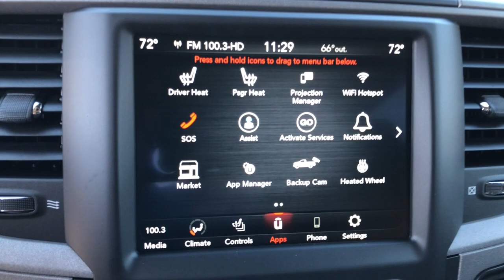2021 Ram 1500_Classic Knoxville, Farragut, Oak Ridge, Maryville, Gatlinburg, TN 50128157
Delmonico Red Pearl Coat New 2021 Ram 1500_Classic available in Knoxville, Tennessee at Jim Cogdill CDJR. Servicing the Farragut, Oak Ridge, Maryville, Gatlinburg, TN area.
2021 Ram 1500_Classic Tradesman 4x4 Crew Cab 57 Box - Stock#: 50128157 - VIN#: 3C6RR7KT3MG710001

Heated Seats Bed Liner 4x4 Back-Up Camera Hitch ELECTRONICS GROUP TRAILER TOW GROUP TRADESMAN SXT PACKAGE INTERIOR COLD WEATHER GROUP. FUEL EFFICIENT 21 MPG Hwy/15 MPG City! Tradesman trim Delmonico Red Pearl Coat exterior KEY FEATURES INCLUDE: 4x4 Back-Up Camera. OPTION PACKAGES: TRADESMAN SXT PACKAGE Bright Rear Bumper SiriusXM Satellite Radio SiriusXM Radio Service No Satellite Coverage w/HI/AK/PR/VI/GU For More Info Call Wheels: 20 x 8.0 Aluminum Front Fog Lamps Bright Grille Carpet Floor Covering Rear Floor Mats Front Floor Mats Remote Keyless Entry w/All-Secure Bright Front Bumper Tires: P275/60R20 BSW AS ENGINE: 5.7L V8 HEMI MDS VVT Electronically Controlled Throttle Heavy Duty Engine Cooling Next Generation Engine Controller Engine Oil Heat Exchanger HEMI Badge Heavy Duty Transmission Oil Cooler INTERIOR COLD WEATHER GROUP Remote Start System Heated Front Seats Leather Wrapped Steering Wheel Heated Steering Wheel Steering Wheel Mounted Audio Controls Security Alarm ELECTRONICS GROUP Google Android Auto SiriusXM Satellite Radio SiriusXM Radio Service No Satellite Coverage w/HI/AK/PR/VI/GU For More Info Call USB Host Flip Cluster 7.0 TFT Color Display HD Radio Media Hub (2 USB AUX) Radio: Uconnect 4C w/8.4 Display 8.4 Touchscreen Display 1-Yr SiriusXM Guardian Trial Air Conditioning ATC w/Dual Zone Control Apple CarPlay MOPAR SPRAY IN BEDLINER TRAILER TOW GROUP Trailer Brake Control Class IV Receiver Hitch Power Black Trailer Tow Mirrors Exterior Mirrors w/Supplemental Signals Exterior Mirrors Courtesy Lamps Trailer Tow Mirrors TRANSMISSION: 8-SPEED AUTOMATIC (8HP70) (DFD) ANTI-SPIN DIFFERENTIAL REAR AXLE. Price does not include licensing costs registration fees taxes and dealer doc fee of $699 which are to be paid by the consumer.